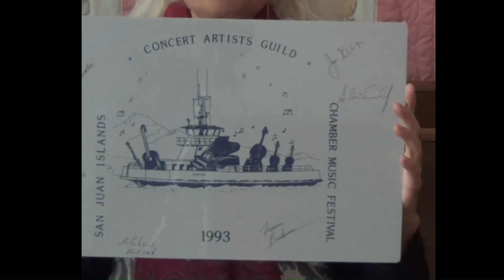Becky Rodman interview V5